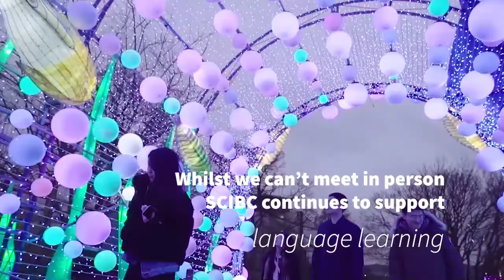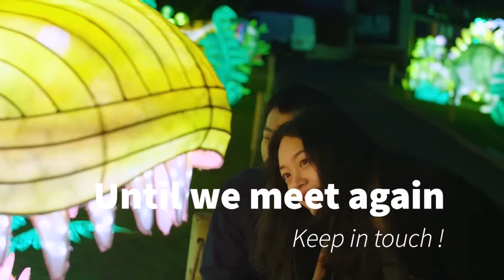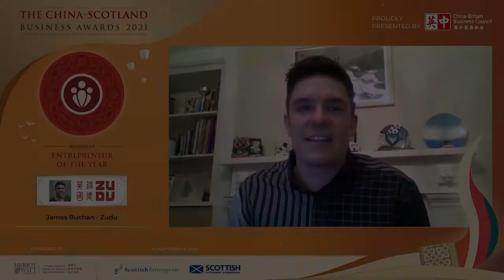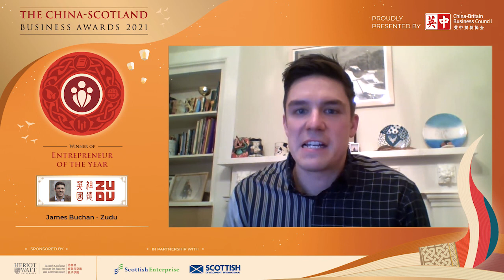China-Scotland Business Awards 2021 - Award for Entrepreneur of the Year